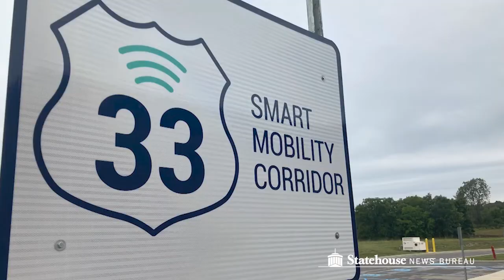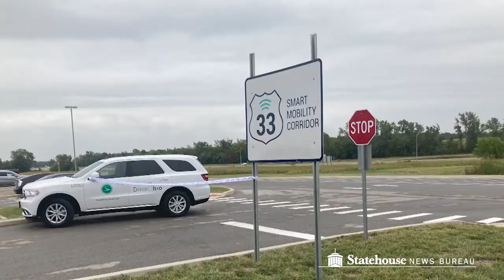High-Tech Road A First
The information superhighway has merged with an actual highway on the stretch of Route 33 between Dublin and Marysville just outside of Columbus. Ground was broken this week on the nation’s longest connected highway, the 33 Smart Mobility Corridor. And it’s expected to attract new tech business and increase highway safety. Our videographer and show director Dan Konik has this look.